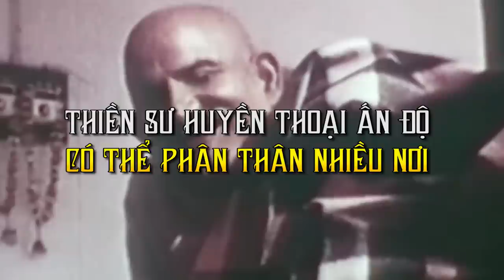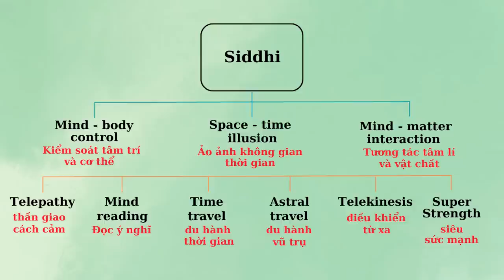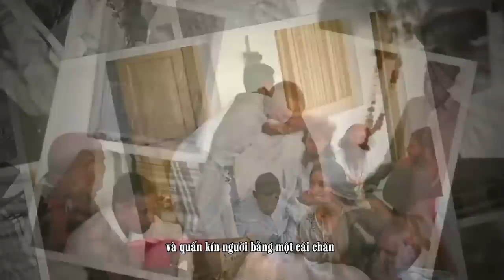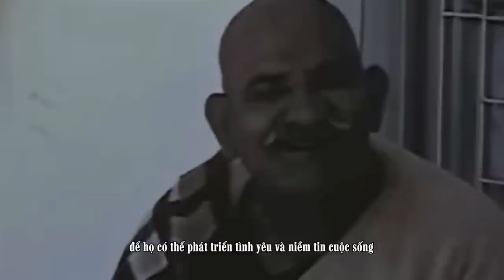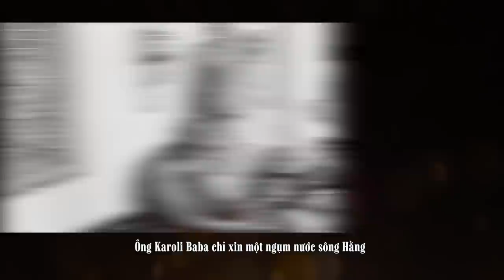Thiền Sư Có Khả Năng Phân Thân Kỳ Lạ Trở Thành Huyền Thoại Tại Ấn Độ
Ông Karoli Baba đã từng nói với những tín đồ của mình rằng ông ấy không là ai cả, ông ấy không có bài diễn văn nào nhưng sẽ thường chỉ dạy mọi người qua những câu chuyện ngắn gọn và giản dị. Ông Karoli Baba rất quan tâm đến những người nghèo và những người dễ bị tổn thương trong xã hội, nếu biết được một người nào đó đang khó khăn, ông ấy sẽ cố gắng hết sức để giúp đỡ và hỗ trợ họ. Ông cũng thành lập một tổ chức từ thiện để giúp đỡ trẻ mồ côi và nghèo khó bởi đó là những mầm non tương lai.

Thông tin và tư liệu hình ảnh được tổng hợp trên internet bởi TLCS